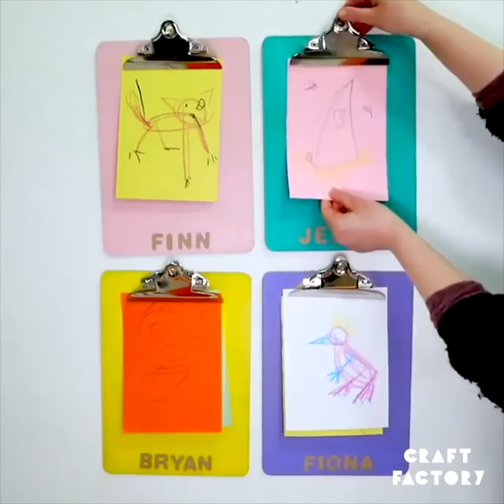Pins & Patches that are so satisfying to make! | Craft Factory | DIY Fun!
Patches & Pins are a lot of fun to make for yourself or for little gifts that you think your friends and family would like !